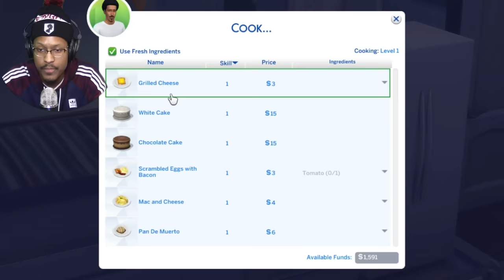IS IT A WRAP FOR EDMOND AND BELLA?! | The Sims 4 | Season 2 - Episode 2